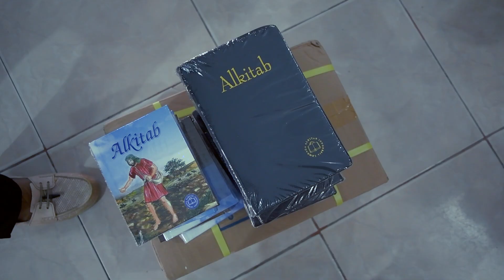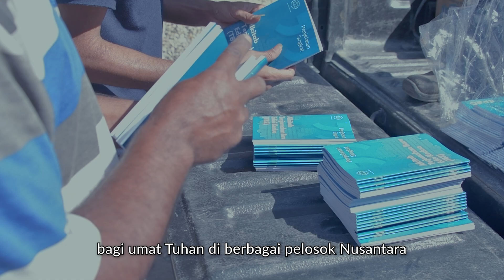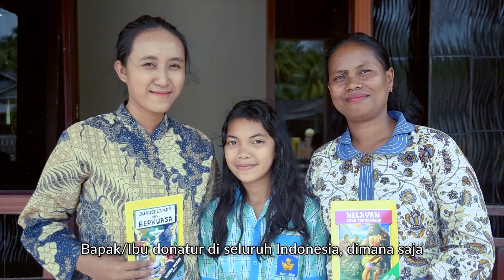SOSIALISASI LEMBAGA ALKITAB INDONESIA (LAI) DI HKBP MEDAN SUDIRMAN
Dalam rangka penggalangan dana penyebaran Alkitab ke pelosok daerah.